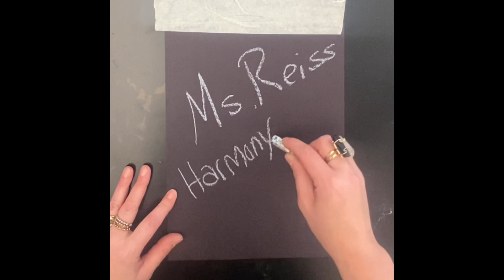Oil Pastel Desert Drawing Lesson With Ms.Reiss! Version 2